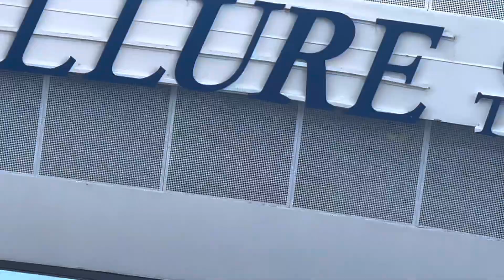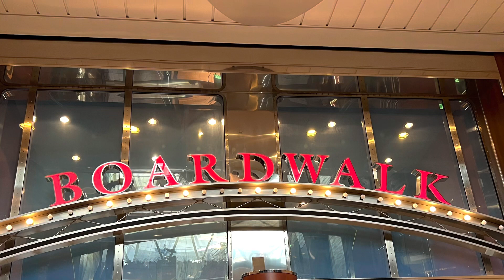Allure of the Seas - Ziplining over the Boardwalk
Allure of the Seas
Rocky and Joyce Ziplining (on the ship)